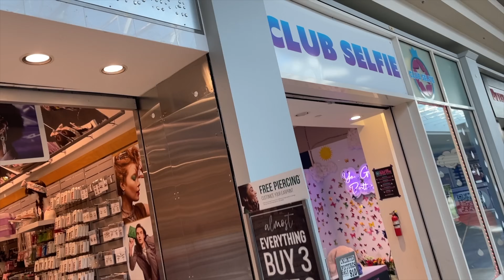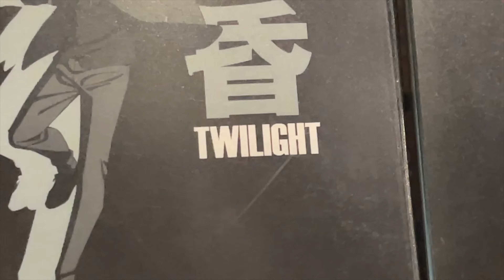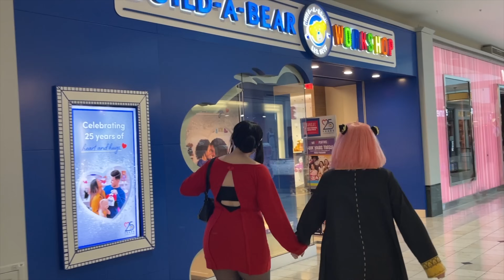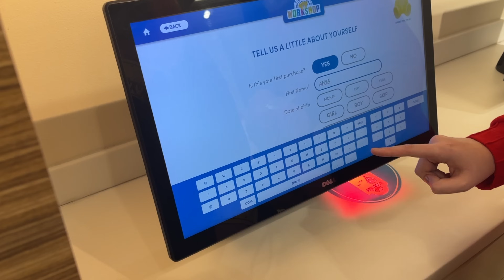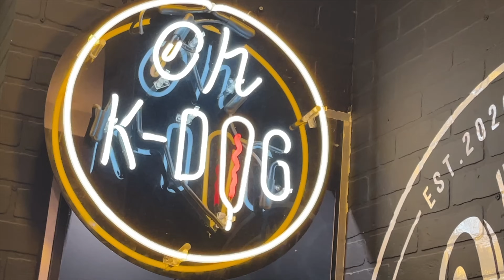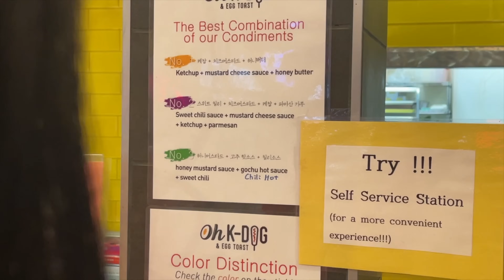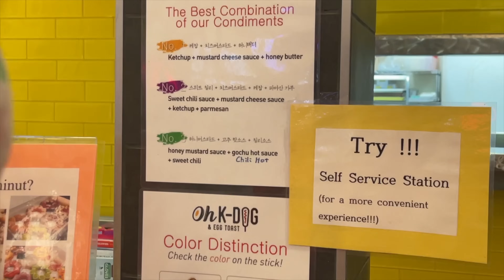ANYA IS STOPPED BY SECURITY... Cosplay MALL OUTING | Spy x Family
It's time for ANOTHER MALL VLOG! A lot happened!
Do you guys like our Spy x Family cosplays?

✨LIKE LOVE LIVE?